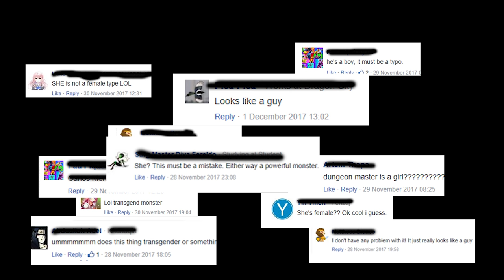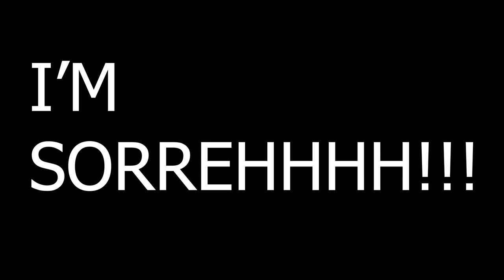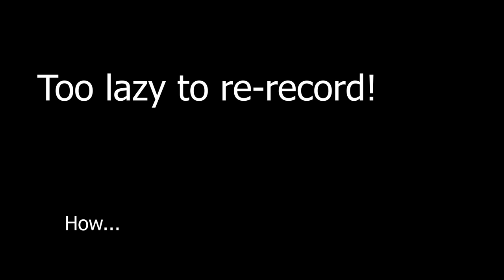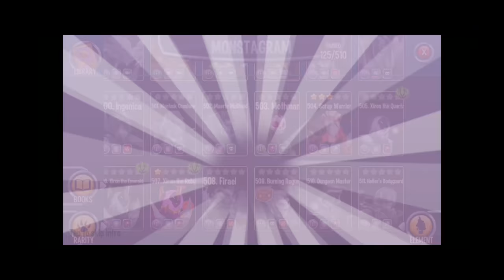Monster Legends - DUNGEON MASTER Review !!!!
I was a little weird but enjoy my review on Dungeon Master!! I like her!

Video by Team AFKk / Karu